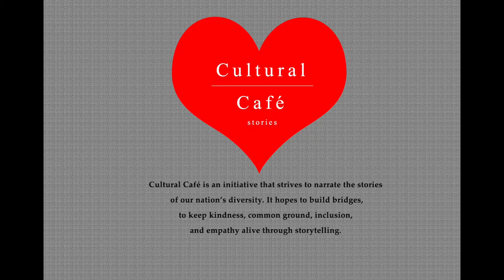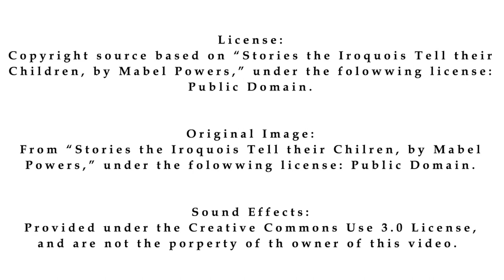What the Ash and the Maple Learned Read Aloud by Cultural Café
What the Ash and the Maple Learned - by Mabel Powers

“In the Native American system, there is no idea that nature is somewhere over there while man is over here, nor that there is a great hierarchal ladder of being on which ground and trees occupy a very low rung, animals a slightly higher one, and man a very high one indeed-especially 'civilized' man. All are seen to be brothers or relatives... and necessary parts of an ordered, balanced and living whole.” - Paula Gunn Allen

This belief in Mother Earth and Father Sky can be traced back to the earliest creation stories of the Haudenosaunee. It is in these early legends that the seeds of their spiritual connection to nature can be found.

Throughout the year, it was Iroquois tradition to give thanks for all the food they consumed, starting with a maple-tapping ceremony before the spring.

Cultural Café is an initiative that strives to narrate the stories of our nation’s diversity. It hopes to build bridges, to keep kindness, common ground, inclusion, and empathy alive through storytelling.